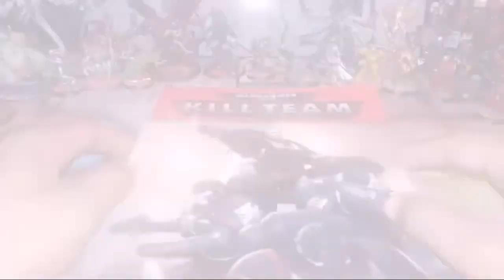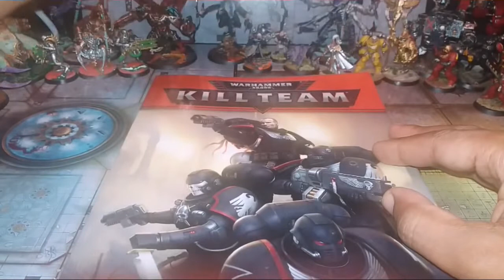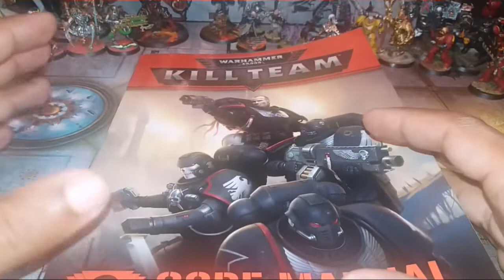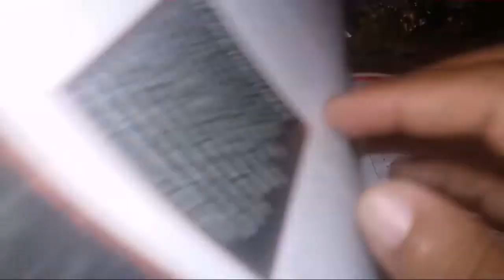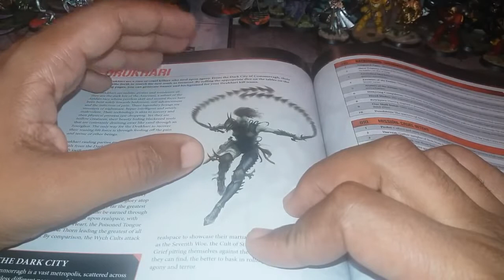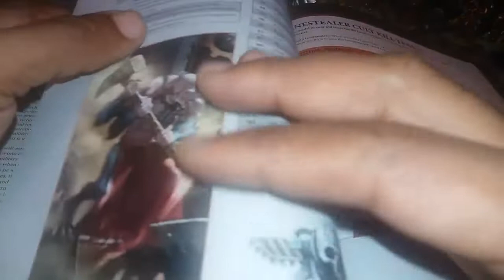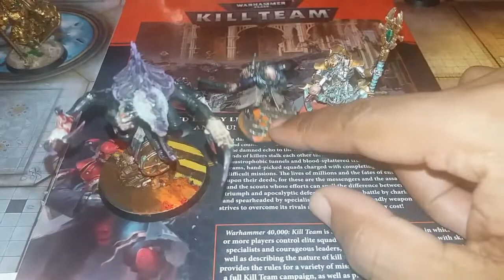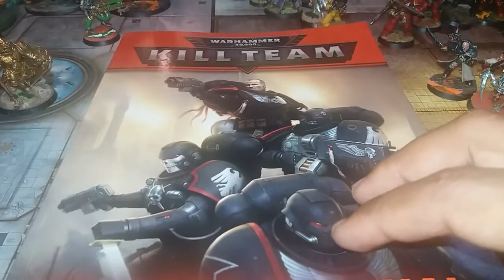Warhammer 40K - Is your KILL TEAM Right for you??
There is so much variety in KillTeam, but is it too much to navigate? Have you found a Kill Team that works for you? I will show you how I found my Kill Team and explain how that helped to keep my hobby / passion alive!

Where I show my WH40K conquest model builds and painting updates.